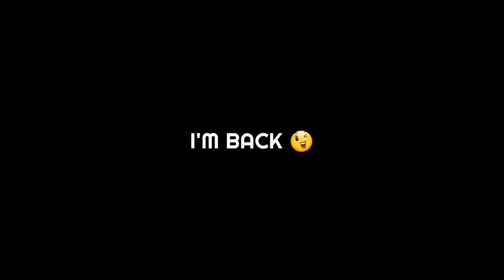THE MORROCAN GENIUS🇲🇦||SOFIANE BOUFAL SKILLS🔥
HighlihtI All Goals Of Matchday 2 Groupe Stage||Champions League
■All Goals Of Matchday 2 Groupe Stage Day 1||Champions League Highlights 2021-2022🔥🔥
LIKE AND SUBSCRIIIIIIIIIIIBE😚😚